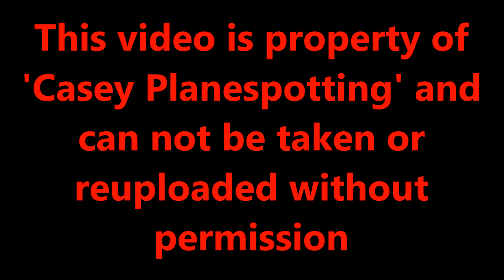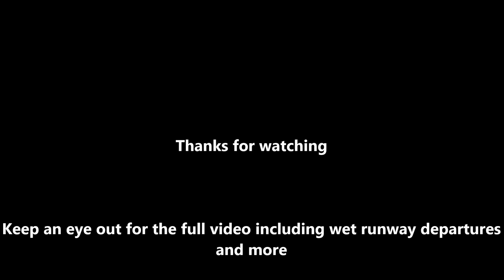Washout Landings at Manchester Airport, Epic Wet Runway action, RW23R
Hi all, quite an eventful morning for me today. After an hour into filming at Manchester Airport a spell of heavy rain moved in and dominated the area for the remainder of my visit. I decided to upload a seperate video from my main compilation to showcase some of the wet landings, as who doesn't like to see planes hairdrying the runway? It must be said that at the same time I got absolutely soaked however In the end it was definitely worth getting cold and wet to film these landings

Aircraft in this video include: Ryanair 737-800's, Pegasus A320 NEO, Lufthansa CRJ-900 and A320 NEO, Etihad F1 Livery 787 Dreamliner, Emirates 777-300(ER), Virgin Atlantic A330-300 and a British Airways A319

I will have a longer video from this visit soon with more wet runway action including early morning take offs and more, so look out for that video soon.